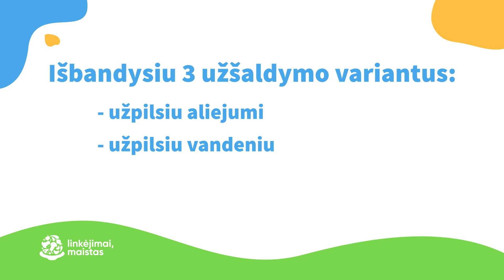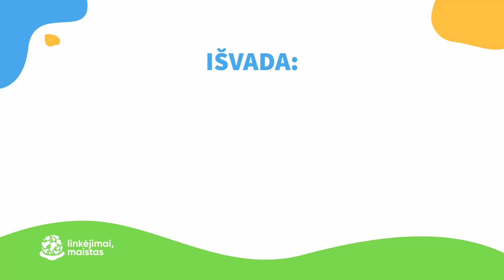Auksinė idėja: prieskoninių žolelių užšaldymas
Drauge patikrinkime, kaip geriausia užšaldyti prieskonines žoleles. Juk smagu turėti prieskoninių žolelių ilgiau nei kelias dienas ar net kelias savaites. Kam pirkti vėl, jei gali turėti ilgiau.